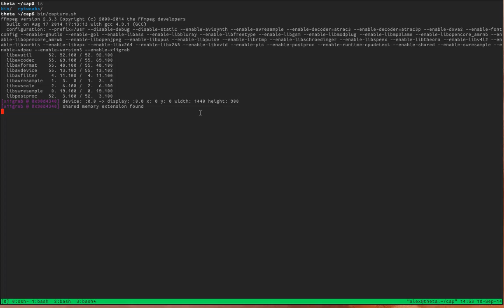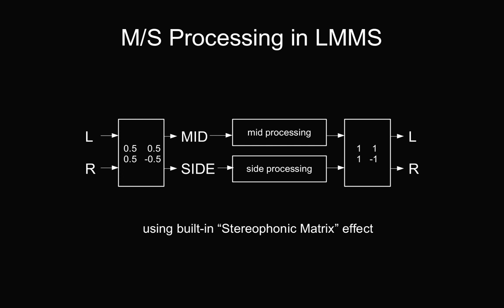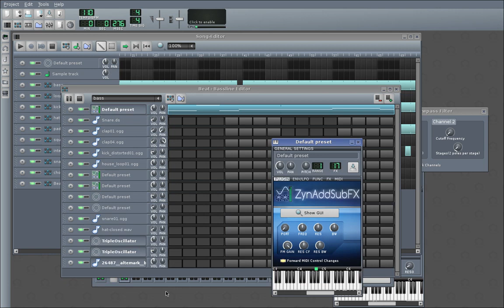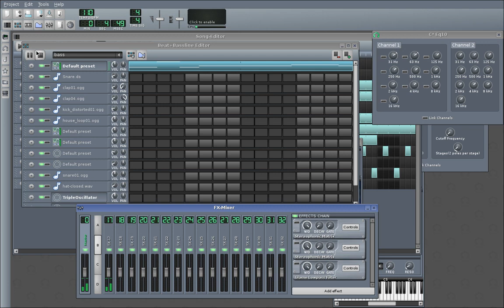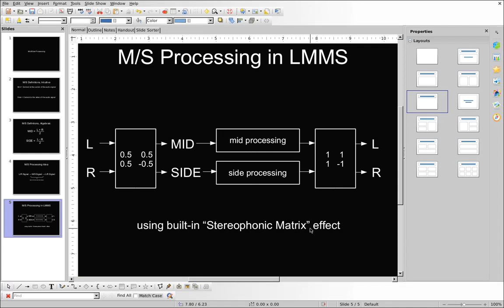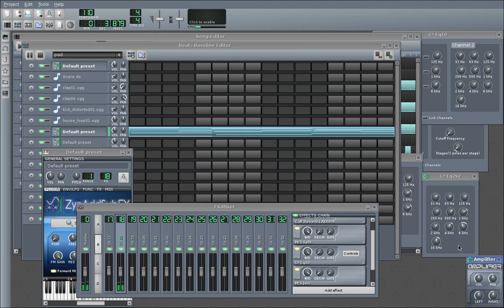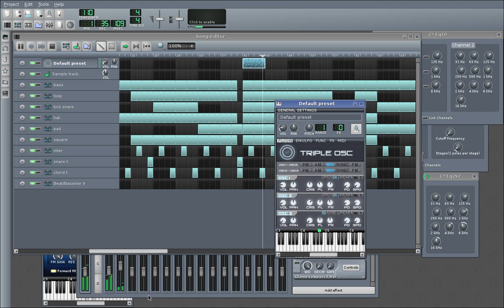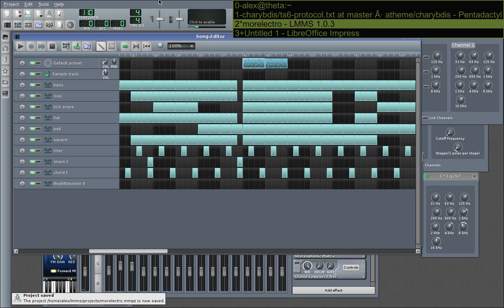Mid/Side Mixing in LMMS Made Difficult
I record these videos in one sitting so they tend to wander, but I'm hoping the ideas contained within are useful enough to those watching. This is really about as sophisticated as mixing in a program like LMMS gets.